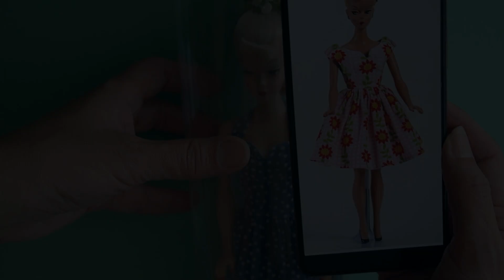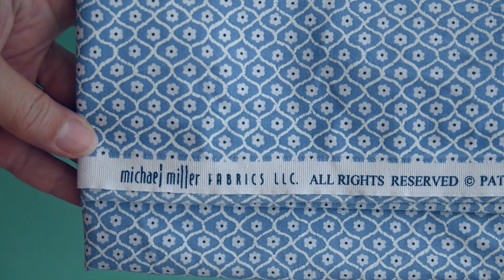From Pattern to Dress: Modeling and Sewing Doll Clothes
Watch the complete process of creating beautiful doll dresses - from pattern modeling to the finished garment! This video guides you through each step, demonstrating how to design and adjust patterns, cut fabric, and sew adorable miniature dresses. Perfect for doll enthusiasts, crafters, and anyone interested in miniature fashion design. Learn tips and tricks to create stunning outfits for your favorite dolls!